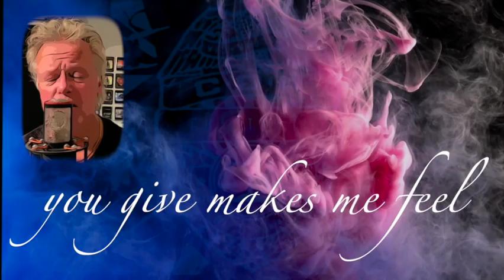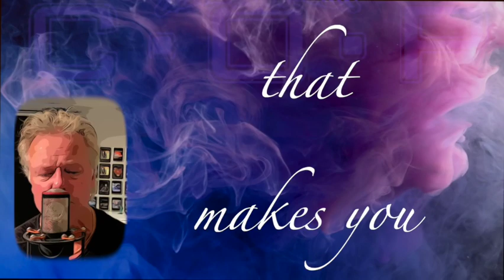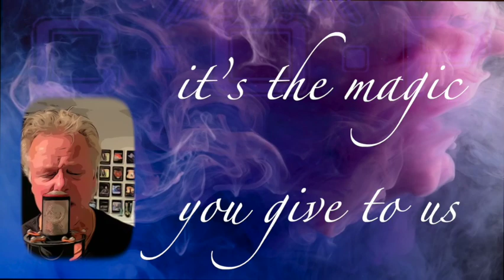C.O.P. - Glorious (Official Lyric Video)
"Glorious" is the first single from C.O.P.'s sophomore release "Enemy" (release date: October 7th, 2022 via Pride & Joy Music)!

C.O.P. (Sweden) is a Swedish Melodic Rock band of the highest order formed in 2014 who with “State Of Rock” has released one of the finest AOR albums in 2015 via the AOR Heaven label.

Fronted by extraordinaire singer Peter Sundell (ex-Grand Illusion, Decoy), the three piece which is completed by Christian Sundell on drums & keyboards and Swedish guitar wizard Ola af Trampe (ex-Grand Illusion) now returns with a classy sophomore release via Pride & Joy Music! The first letters of the three musicians’ forenames together result into C, O & P.

And “Enemy” continues exactly where “State Of Rock” stopped – Peter Sundell’s with his high pitched and powerful voice once again sets new standards for the genre. Backed up by his younger brother Christian on drums & keyboards who also wrote all songs for this release and the extremely talented guitarist Ola af Trampe who also mixed the album and mastered it together with Jakob Lindahl, C.O.P. II come along as a pretty unique dream team!

On “Enemy”, powerful hooks combine with pomp and brilliant hooks and each and every song.